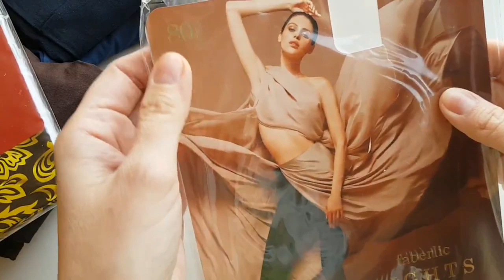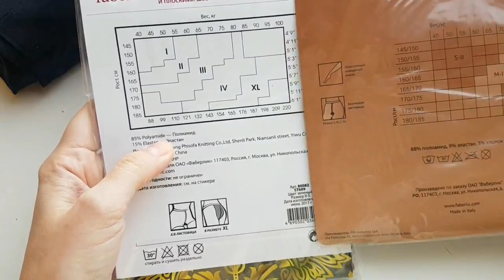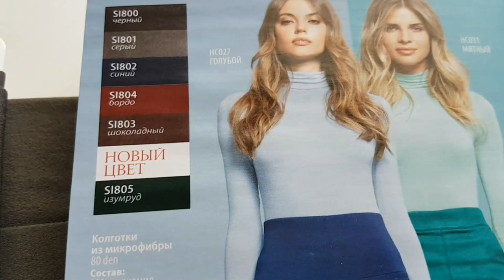60 и 80 den. Какие лучше? СРАВНЕНИЕ цветных колготок Faberlic.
Скидка до 26% + 250 рублей + подарок за заказ Faberlic и Florange

Колготки 80 ден
Изумруд

Колготки 60 ден
Серые